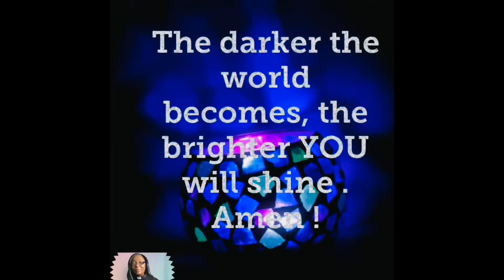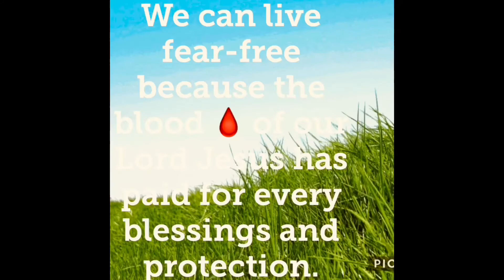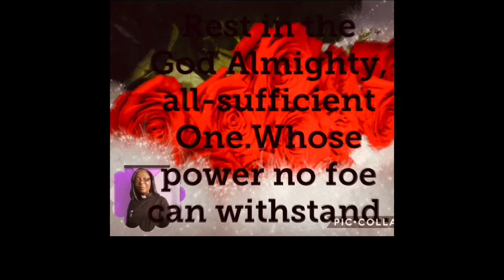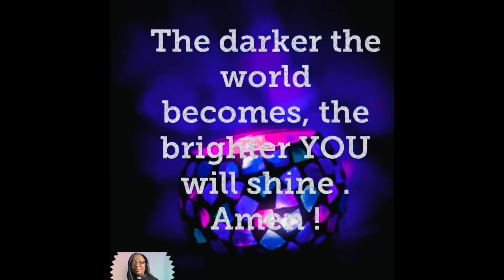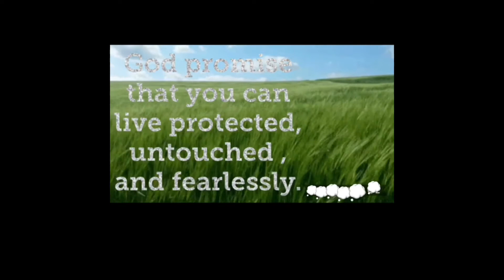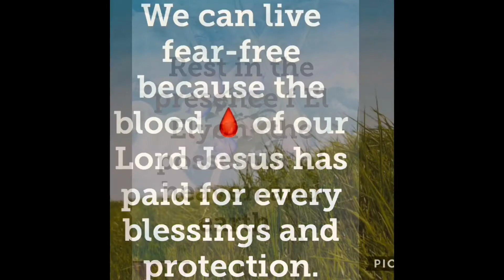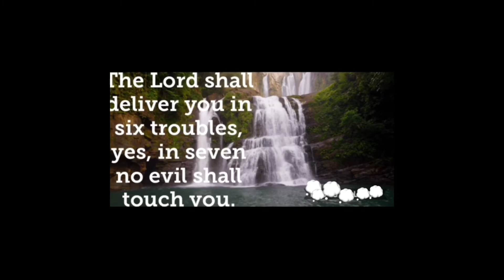Prayer Of Protection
FEEDING ON JESUS INTERNATIONAL